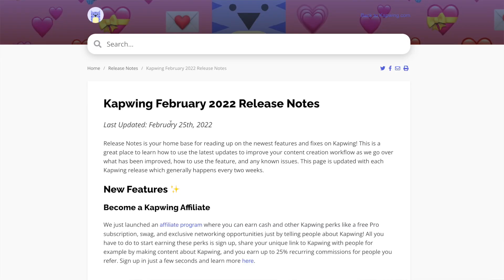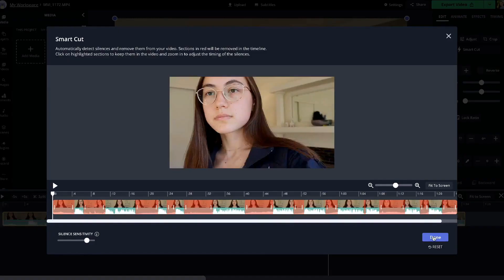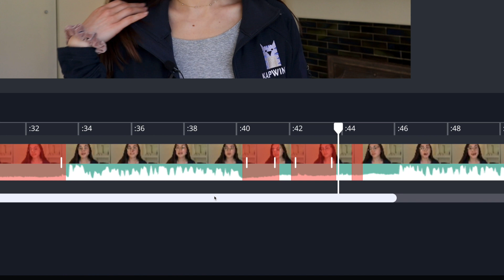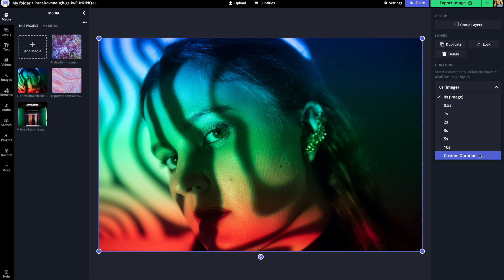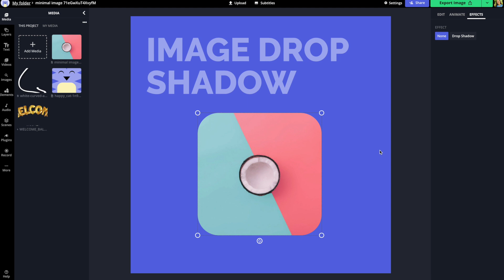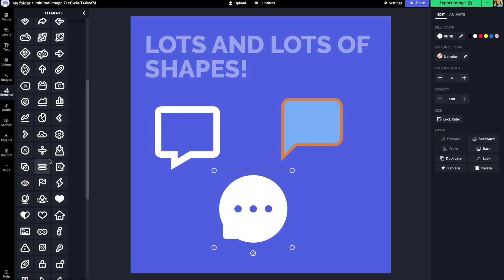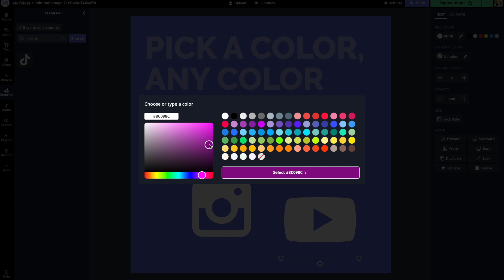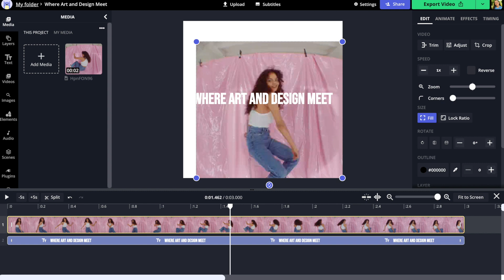NEW in Kapwing: Montaging, Templates, Smart Cut, Folders, Image Drop Shadow (Kapwing Direct 02.2022)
🚨 New features in Kapwing alert! 🚨
We’re ending February on a sweet note with this Kapwing Direct, where we introduce you to all the new features in Kapwing that will make your content creation workflow a lot more efficient!

You’ll cut down on time spent doing tedious tasks like trimming silences out of your raw footage or manually adjusting layers in the timeline one by one so you can save time and energy for the more creative parts of your storytelling process.

Side note: if you’re ever curious to learn what’s new in Kapwing on a more regular basis, you can always find out through our release notes doc that’s linked above. Every time we update Kapwing, we put notes about what’s changed there!

0:00 Welcome to February's Kapwing Direct!
0:48 Kapwing Affiliate Program
1:31 Smart Cut
2:54 Image Montages
4:08 Image Drop Shadow
5:24 More Shapes
6:50 Color Picker
7:39 Templates
8:27 Introducing Folders
9:02 Want early access to new features?